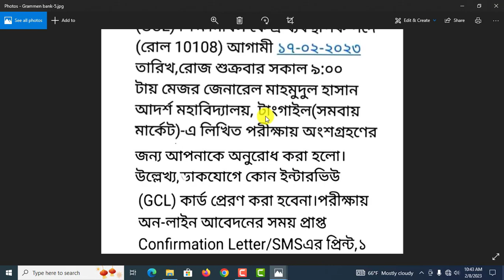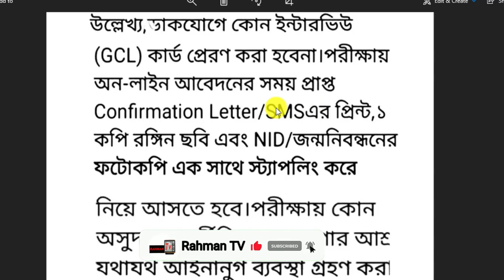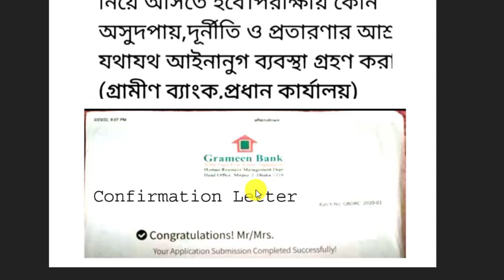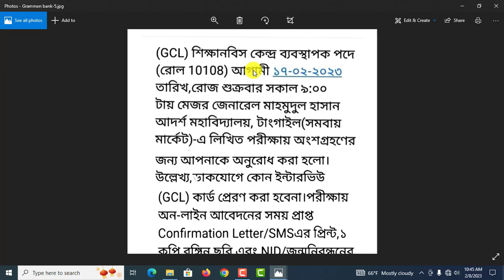গ্রামীণ ব্যাংকে চাকুরির পরিক্ষায় কি কি কাগজপত্র নিয়ে যেতে হবে? Confirmation Letter কি? পরীক্ষা কবে?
আসসালামুআলাইকুম,

ধন্যবাদ সবাইকে.